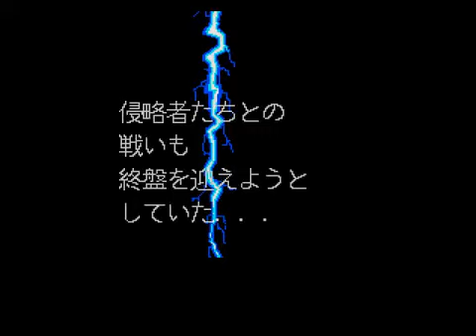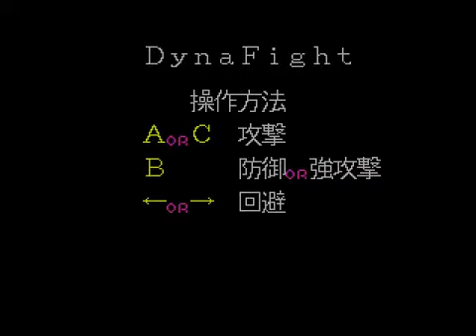Dyna Brothers 2 Sega Channel Special - Showing's what "Special" about it.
Kega Fusion recording of the "Dyna Brothers 2 Special" ROM, which was recently ripped from the Wii Virtual Console.

Dyna Brothers 2 Special is an enhanced, newer version of Dyna Brothers 2 which originated from from Japan's own Sega Channel service. Some of the new material is shown in this video. There are also a lot more new battle maps.